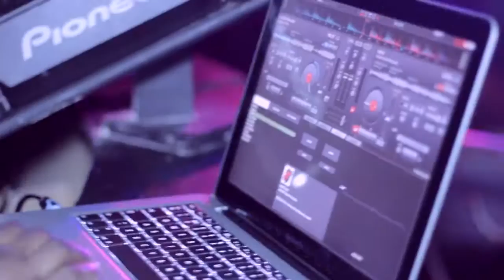DJ MKHUKHWINI'S BIRTHDAY PARTY WITH SELLO MAAKE KA NCUBE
DJ MKHUKHWINI'S BIRTHDAY PARTY WITH SELLO MAAAKE KA NCUBE.. THIS VIDEO HAS BEEN SHOT AND EDDITED BY LEYZA FILM PRODUCTION FOR KASILUV.